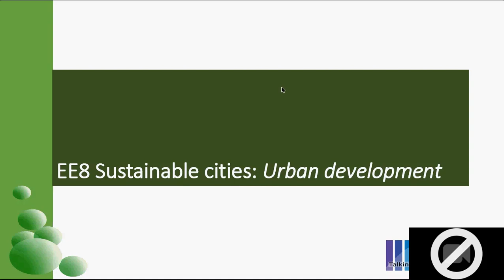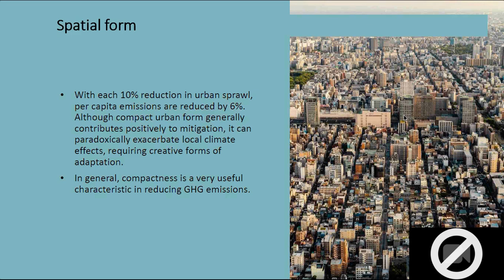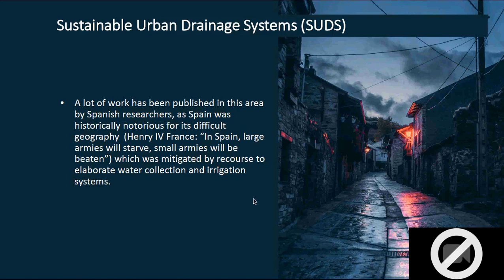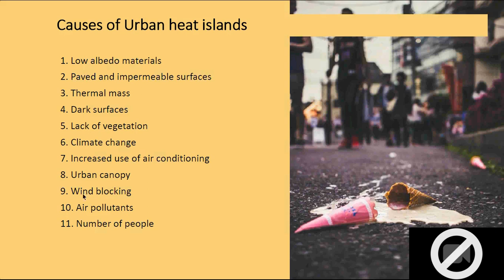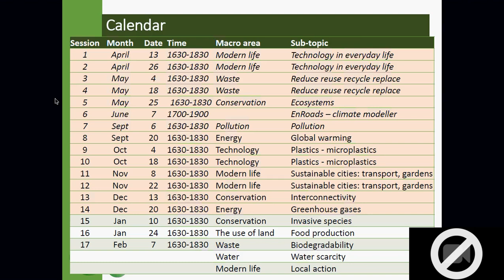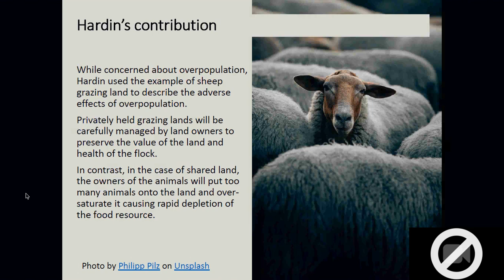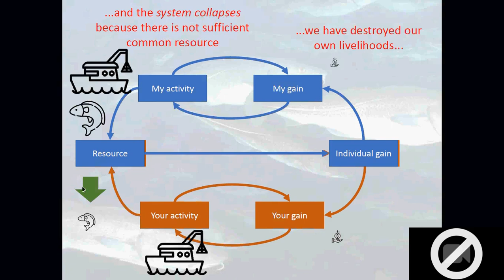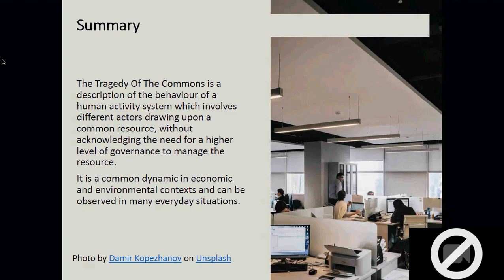13th meeting of the English for the environment course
Plastic-free school network: English for the Environment
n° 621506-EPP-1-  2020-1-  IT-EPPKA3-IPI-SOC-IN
English for environment 13th lesson
Topic: Conservation - invasive species
Teacher Gordon Kennedy